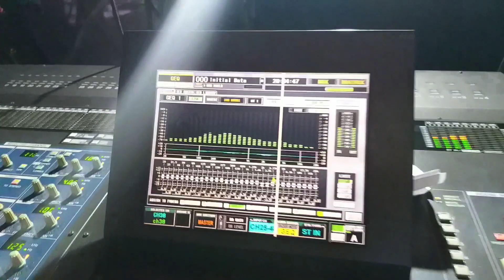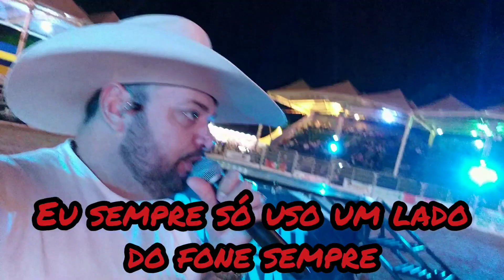Deu trabalho essa Passagem de Som... etapa CRP e Cabeludo Eventos